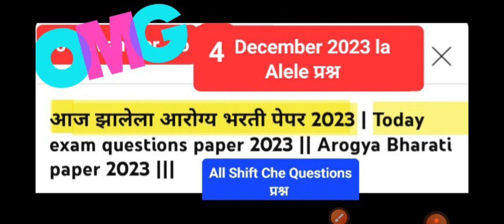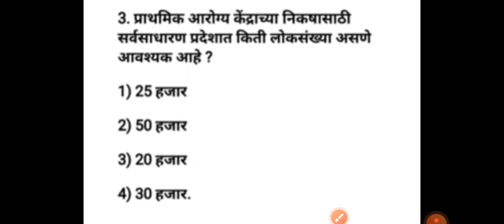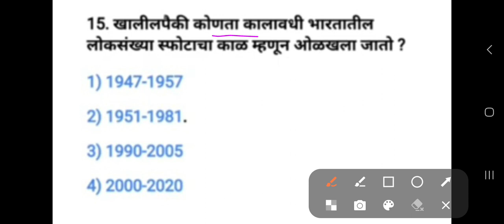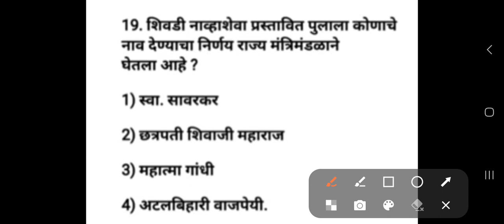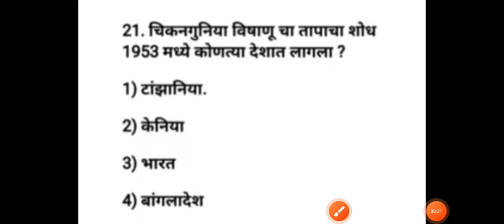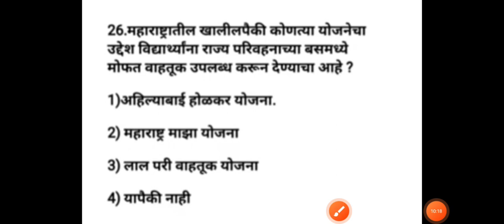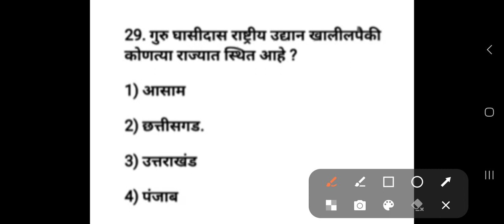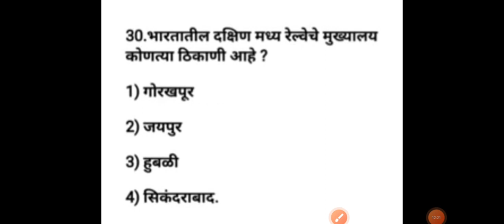आज झालेला आरोग्य विभाग भरती गृप - D&C पेपर 2023 |Arogya Bharati Group-D Today exam questions paper.